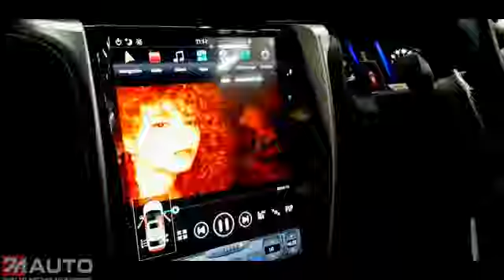Mobil Sultan - Toyota Fortuner Lexus Style - JA Auto Semarang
📍 : JA AUTO Semarang
Jln wr supratman no. 29 Semarang, Jawa Tengah

09:00 - 17:00